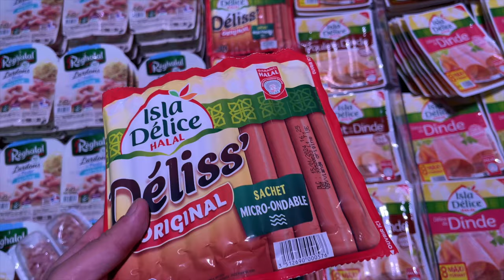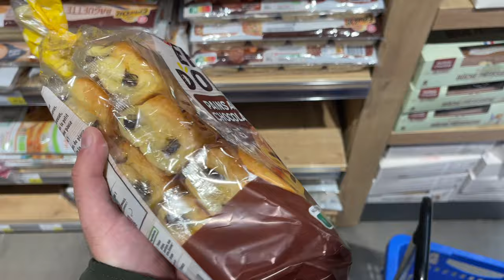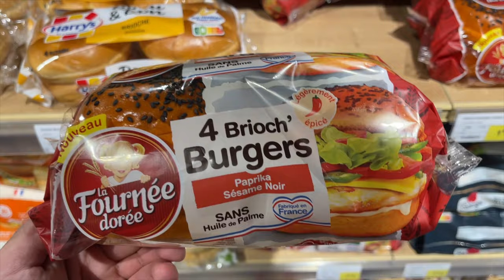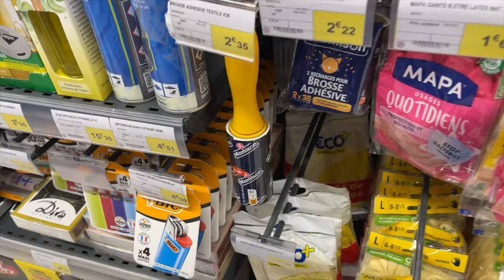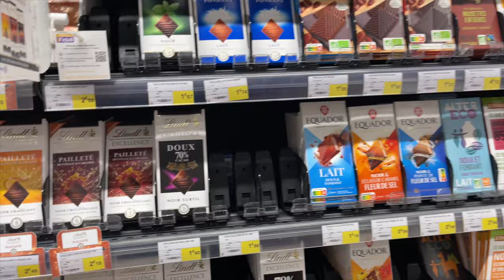Vlog#7: Grocery in France | Student Life | Lille, France | Halal Food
Grocery is an essential part of student life in any European Country and France is one of the most expensive countries in the EU Region especially compared to Eastern and Central European Countries.

This video is made for all those who are coming to France for studies, that's how it is to be in France. I must say it is not CHEAP at all.

Store Name: E.LeClerc